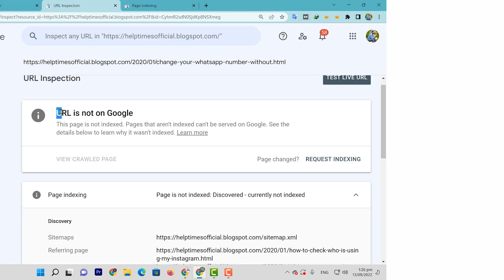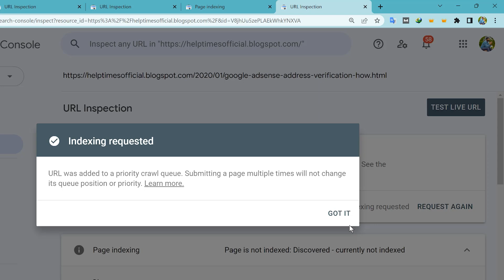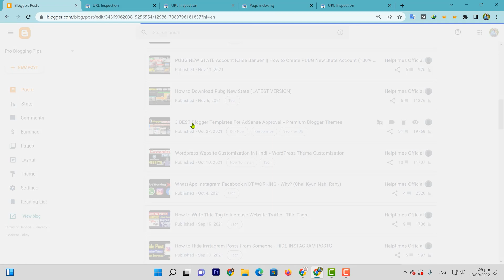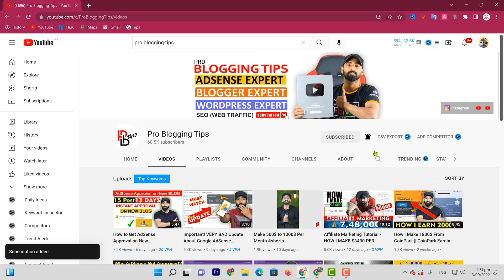Blog Post Index Problem Solution || how to index new blog post in google quickly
Blog Post Index Problem Solution. In this video, i teach you Blog Post Index Problem Solution.

I Covered these points in the video:
blog post index problem
blogger post index problem
post index problem
google not indexing new posts
google not indexing posts
indexing request rejected
indexing problem
discovered - currently not indexed
indexing problem in google search console
google search console
how to index website in google
google index